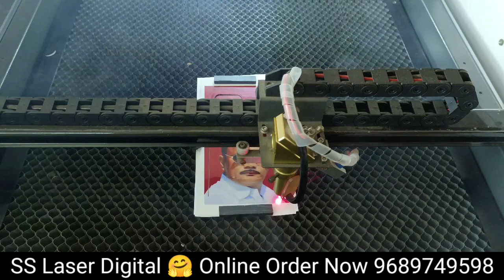oppo mobile case printing 2023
🏠 Home delivery  सेवा उपलब्ध 24 तास  🚚
Call & Whatsapp ⏬
☎️. 9️⃣6️⃣8️⃣9️⃣7️⃣4️⃣9️⃣5️⃣9️⃣8️⃣
24 तास सेवा उपलब्ध⏰🟢

Link

और जानकारी
नमस्कार दोस्तों, "SS Laser Digital Ingali" में आपका स्वागत है, मेरा चैनल उन दर्शकों के लिए है जो लेटेस्ट मोबाईल कव्हर  टेक्नोलॉजी में रुचि रखते हैं। मैं हर दिन एक वीडियो पोस्ट करता है। तो कृपया "SS Laser Digital Ingali" को Follow  करें । धन्यवाद । जय हिंद | वंदे मातरम दोस्तों ।

Hello friends, Welcome to "SS Laser Digital Ingali", my channel is for those viewers who are interested in latest mobile cover technology.  So please follow "SS Laser Digital Ingali".  Jai Hind |  Vande Mataram friends. |